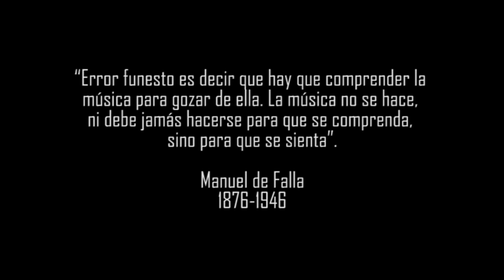Romanza del Pescador - Manuel de Falla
Romanza del Pescador, from "El Amor Brujo" 1915

Narrator: Mely Zafra

Flute: Andrea Alarcón
Clarinet: Pablo Tirado
Horn: Nazaret Contreras
Piano: Andrés Expósito
Violins: Jordi Nicolau, Maria Varea
Viola: Elisa Ruix
Cello: Irene Cervera
Double Bass: Marc Sirera

Video/audio edition: Eros Quesada, Pablo Tirado

This video was created during the worldwide covid19 epidemic, with our best wishes to all of you.
Este video ha sido creado durante la epidemia mundial del covid19, con nuestros mejores deseos para todos ustedes.